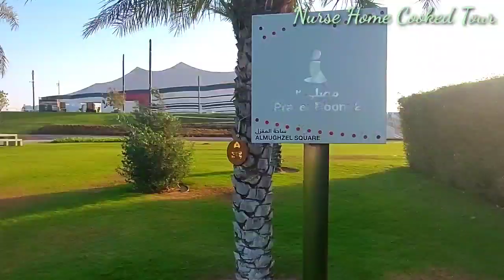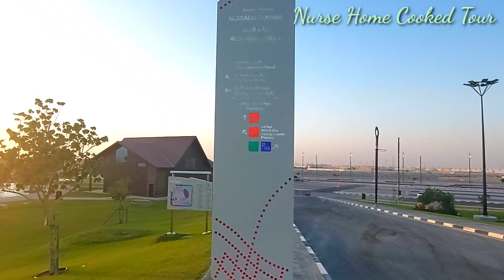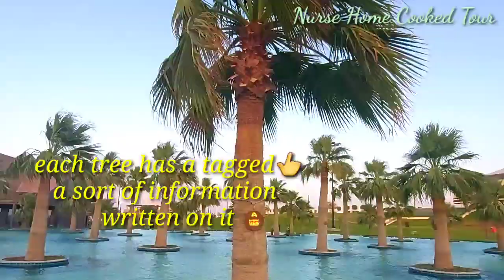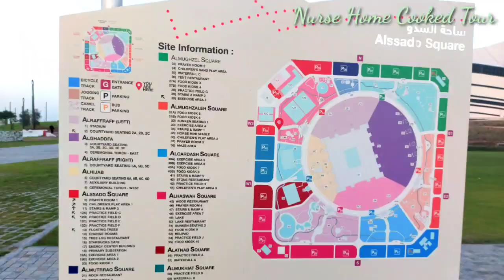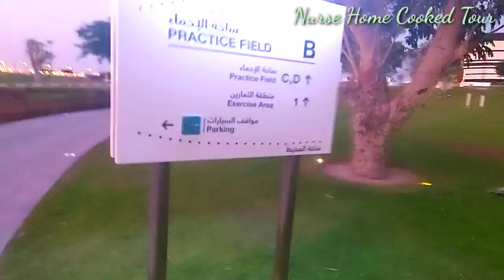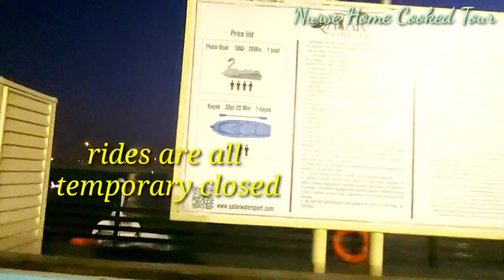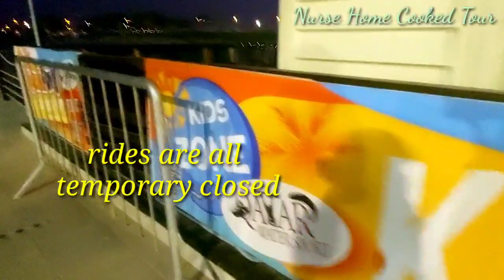QATAR AL BAYT STADIUM AND PARK AL KHOR OUTSIDE DOHA #24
# Al bayt stadium Qatar

I don't own the nasheed in this video
ctto